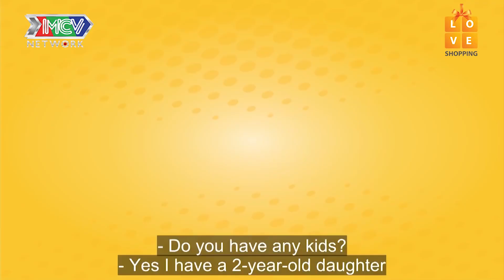NÀNG DÂU MẸ CHỒNG THỜI 4.0 #8| Mẹ chồng ĐỔ BỆNH sau khi dằn mặt CON GIÁP THỨ 13 dùm con dâu| MCND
🎬Giới thiệu kênh Chuyện Mẹ Chồng Nàng Dâu:
CHUYỆN MẸ CHỒNG NÀNG D U cập nhật nhanh chóng và chính xác các chương trình truyền hình do MCV Corporation sản xuất, được MCV Network trực thuộc MCV Group bảo vệ bản quyền, quản lý, vận hành và khai thác nội dung.